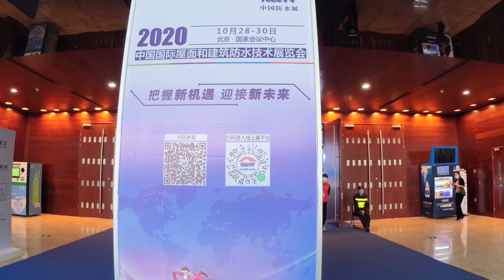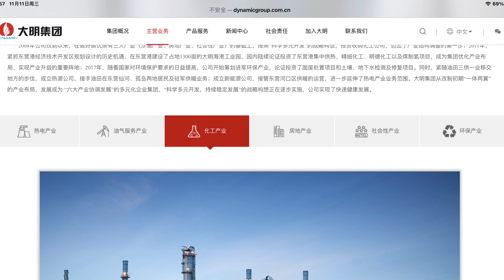China ! China! China international roof and Building waterproof technology exhibition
My tv show you help you find best company in china